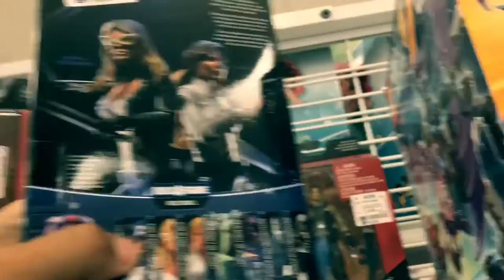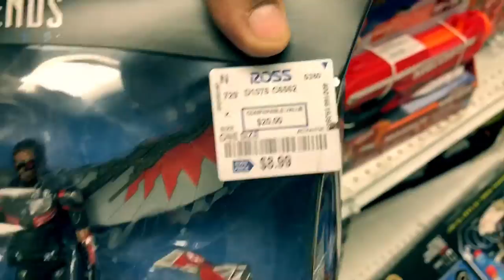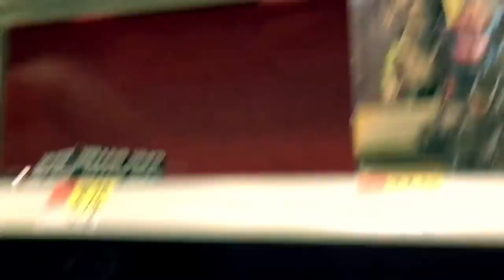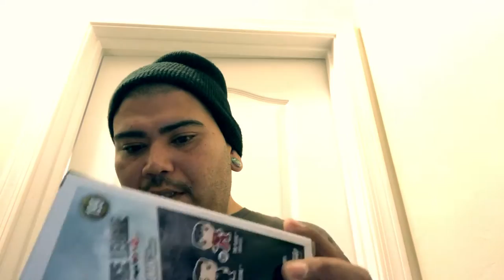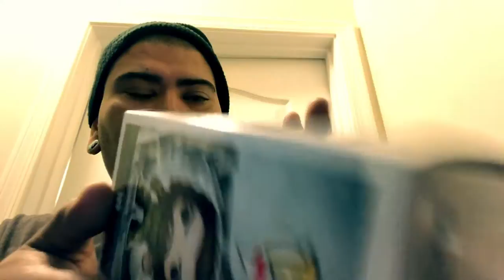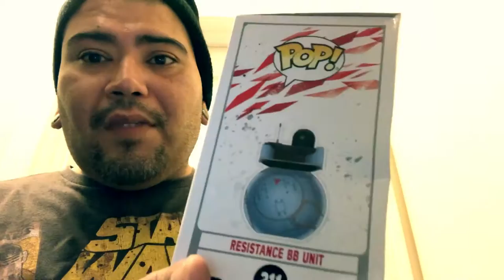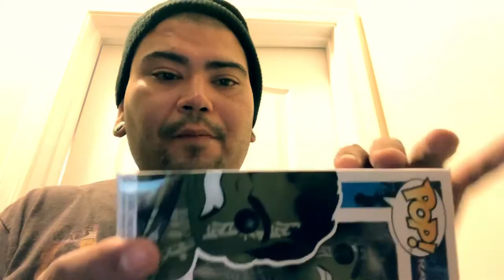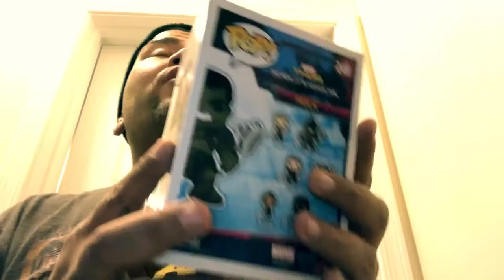unboxing Funko/Toy Hunting!!!